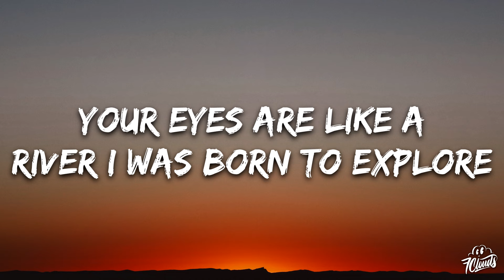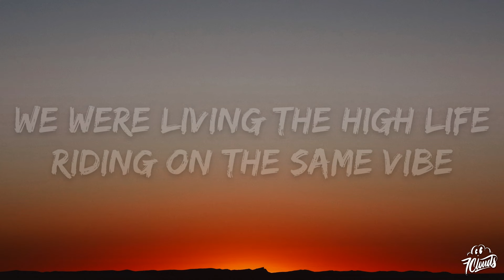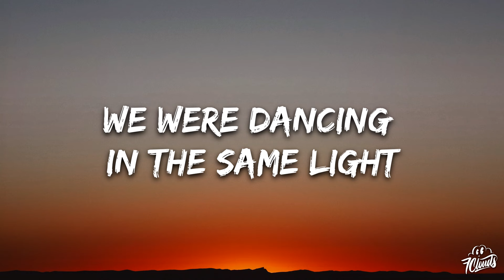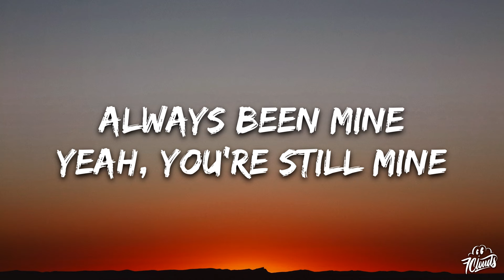Tyler Shaw - Past Life (Lyrics)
🎤 Lyrics: Tyler Shaw - Past Life

[Verse 1]
Baby, got a feeling like we've been here before
Always pulling me into your force field
Your eyes are like a river I was born to explore

[Pre-Chorus]
This could be honestly the deepest trip we’re on, yeah
Call it astrology or anything you want, my love

[Chorus]
Maybe in a past life
We were dancing in the same light
We were living the high life
Riding on the same vibe
Always been mine
Yeah, you'rе still mine
Thank God for the past life (Ah, woo-hoo)
Thank God for thе past life (Ah, woo-hoo)

[Verse 2]
This could be a sign that we can rule the world
We don't even have to leave our bedroom
Do we blame it on the supernatural?
Or do we keep walking, and talking and moving

[Pre-Chorus]
Yeah, this could be honestly the wildest trip we’re on (We're on, we're on)

[Chorus]
Always been mine
Yeah, you're still mine

[Pre-Chorus]
Call it astrology or anything you want (Oh)

[Chorus]
We were dancing in the same light (Hey)
We were living the high life (Ooh)
Always been mine
Thank God for the past life (Yeah, ah, woo-hoo)
Thank God for the past life (Oh-oh, ah, woo-hoo)
Ooh